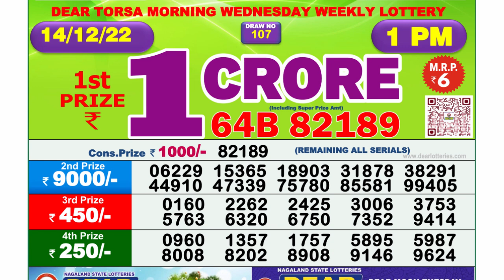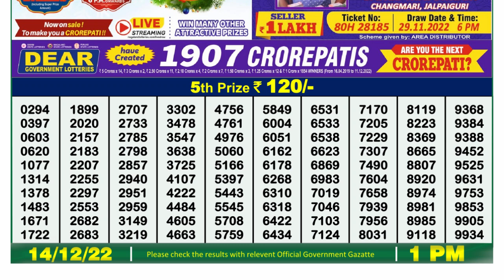Dear Lottery Sambad 1pm today 14.12.22 Nagaland State Lottery Result